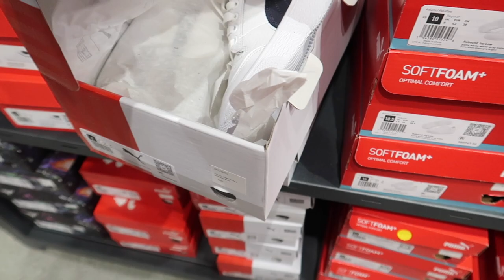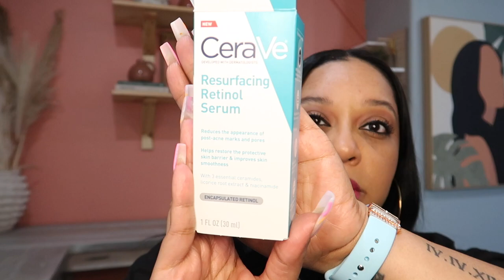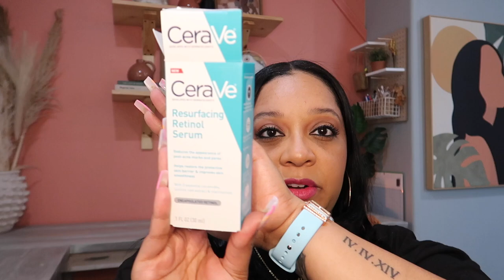VLOG | NEW NAILS | COOKING | SEPHORA HAUL + MORE!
Clean Towels:

Naturium Body Wash:
Naturium The Glow Getter Multi-Oil Hydrating Body Wash - 16.9 fl oz$15.99Target4.3(87)Get it by 3/13

Makeup By Mario:
Pick up todayMAKEUP BY MARIO MoistureGlow Plumping Lip Serum Rose Glow 0.08 oz, 2.3g$24.00Sephora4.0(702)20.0 mi · Open

💌WE LOVE MAIL:
Shanthi’s Lifestyle